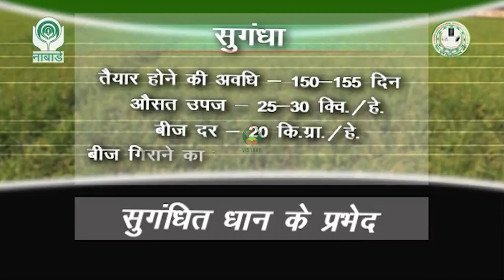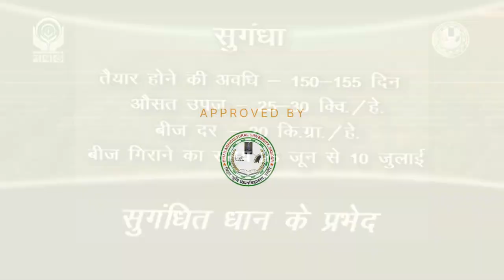धान की उन्नत किस्म सुधा, जानकी, वैदेही और सुगंधा